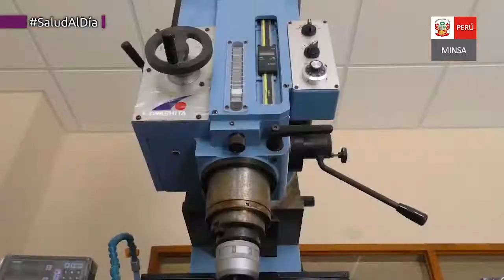ELABORACIÓN DE PRÓTESIS EN EL INR